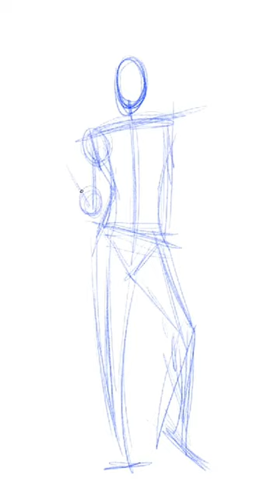My fanart of the IWGP women’s champion Mercedes Mone for women’s history month.